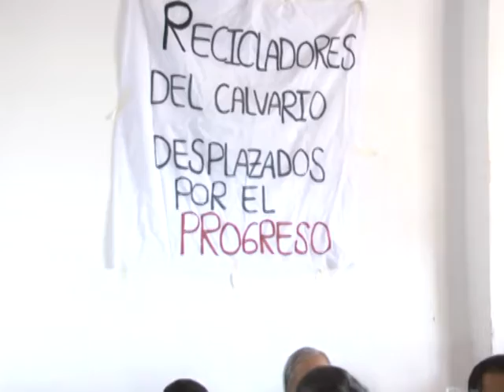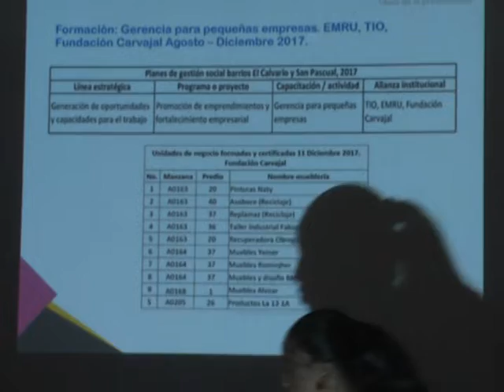Comunidad de San Pascual se siente engañada con "Ciudad Paraíso"